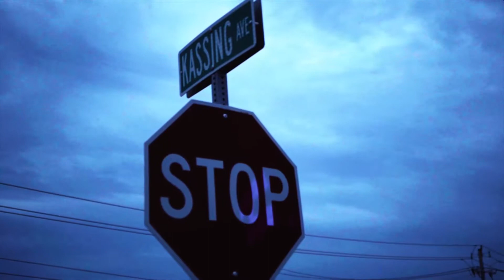Ryan Conner ft. Shadow B - Don't Notice Me (OFFICIAL MUSIC VIDEO)